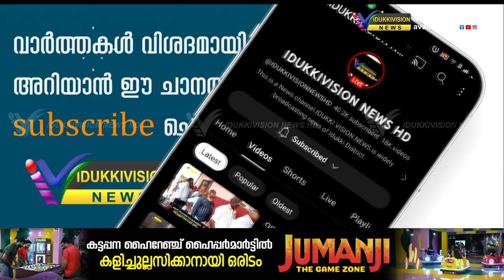മകരവിളക്ക് മഹോത്സവം ;ജില്ലാ കളക്ടര്‍ വിവിധ വകുപ്പുകളുടെ യോഗം ഓണ്‍ലൈനായി വിളിച്ചുചേര്‍ത്തു